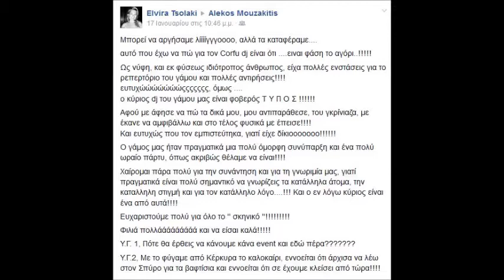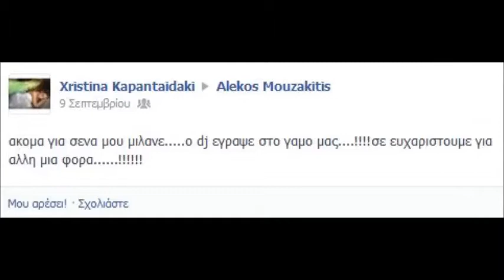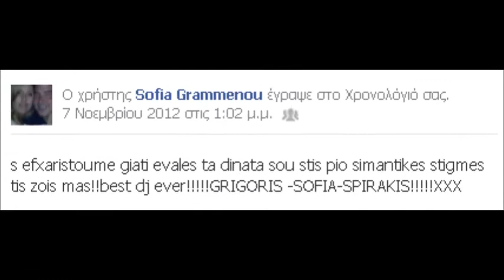Corfu dj - testimonials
Corfudj.com  weddings.parties.dances

We plan the music for your wedding, engagement, dance, party or any other social event you organise. We do it consistently, responsibly, and we love what we do.

We provide you with a wide range of musical selections from the Greek and the UK/US musical scene to choose from, including both classic and modern tracks.

Our mission is to make your wedding, engagement, dance, party or social event successful. We aim to entertain you and your guests, and give you memories that last for a lifetime!

Αναλαμβάνουμε να επενδύσουμε μουσικά το γάμο, τη βάπτιση, τον αρραβώνα, το χορό ή το πάρτυ σας με συνέπεια, υπευθυνότητα και αγάπη γι' αυτό που κάνουμε.
Παρέχουμε ένα μεγάλο εύρος μουσικών επιλογών από την ελληνική και ξένη μουσική σκηνή, από την παλιά και τη σύγχρονη δισκογραφία.
στοχός μας, ο γάμος σας ή κάθε άλλη εκδήλωσή σας να στεφθεί με επιτυχία και όλοι όσοι παρευρίσκονται να διασκεδάσουν και να κρατήσουν δυνατές μουσικές αναμνήσεις για μια ζωή!

Corfudj,com СПЕЦИАЛЬНЫЕ МЕРОПРИЯТИЯ, DJ ПОДДЕРЖКА
Мы ответственно осуществлять музыку ваших событий,
исходя из нашего опыта и Ваших предпочтений.
Греческие и иностранные музыку из прошлого к настоящему и
от традиционных к новым тенденциям